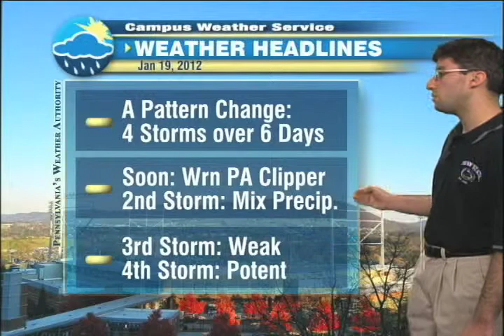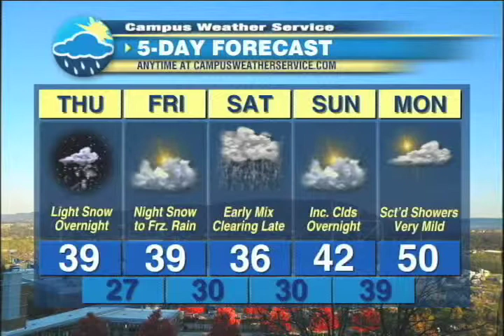Campus Weather Service: Jaron Breen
Afternoon update with Jaron Breen